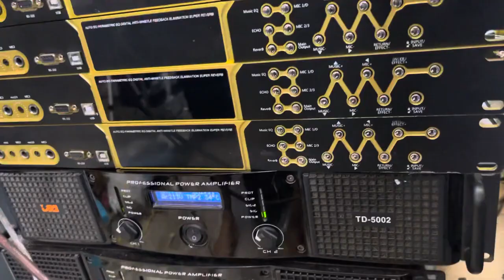Vang số đời cao EX 8 chip 21478 Cổng quang Giá siêu rẻ LH 0939 612 666